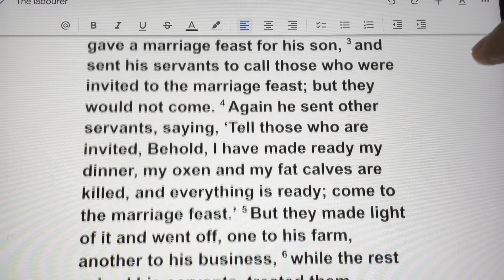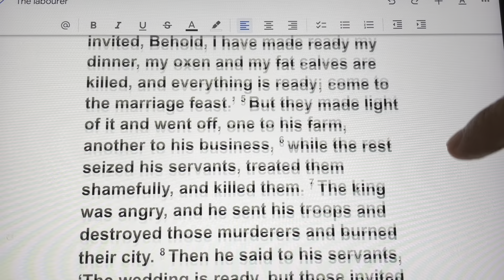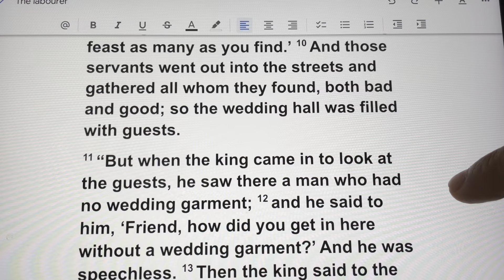The parable of the Marriage Feast